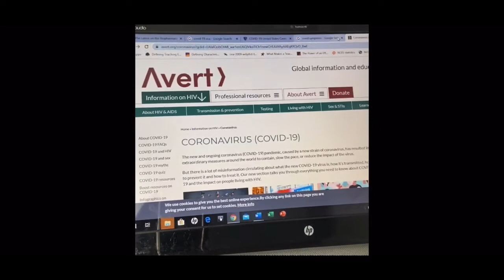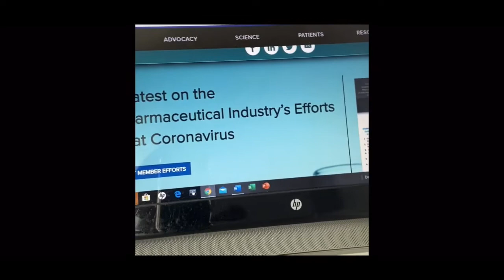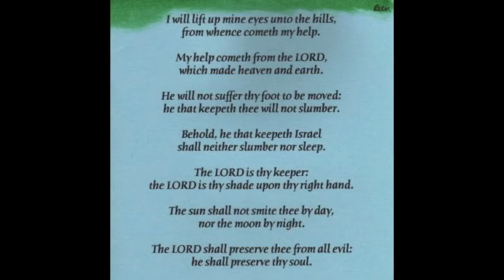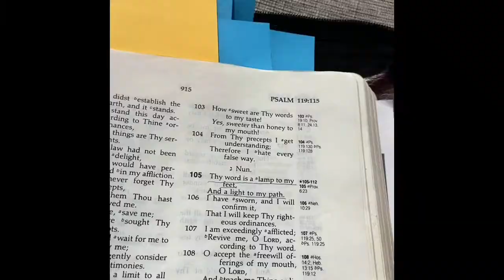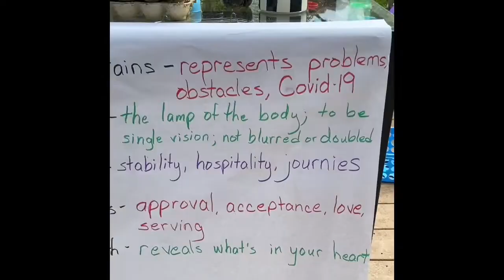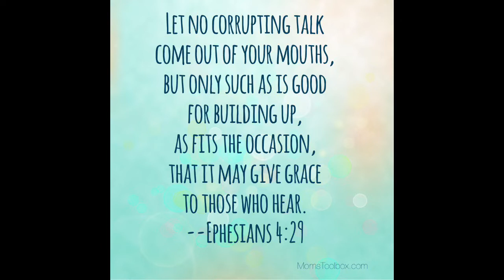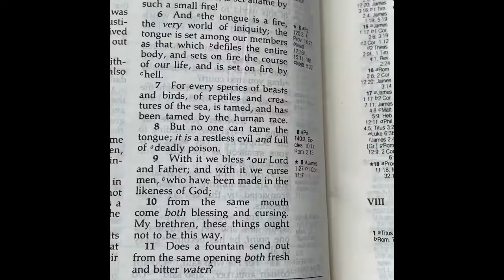Teen Ministry ⎮FIRE ⎮ Psalm 121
Donna West
Psalm 121

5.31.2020